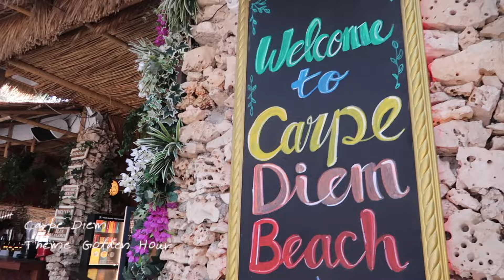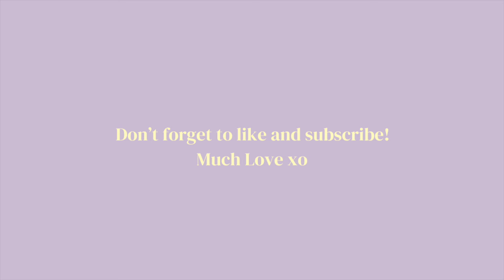YACHT WEEK CROATIA VLOG || Living on a YACHT for a WEEK w Strangers + My solo travel experience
Yacht Week Croatia 2024 Vlog | Original Route | Insane Nightlife & Island Hopping Adventure

Welcome to my Yacht Week Croatia 2024 vlog! Join me as I take you through the incredible original route, where I island-hopped to some of Croatia’s most beautiful destinations like Hvar, Bol, Milan, and Trogir. I planned this unforgettable adventure with 10 strangers from America, whom I met through the official Yacht Week crew finder Facebook page.

Our home for the week was the luxurious Lagoon 500 yacht, complete with a skilled skipper and a fantastic host. From partying at the hottest clubs on the islands to finding the best chill spots, this vlog captures the essence of what makes Yacht Week such a legendary experience. Whether you're planning your own trip or just love a good adventure, don’t miss out on my journey as a solo traveler through one of the best party scenes in the world.

Much love

- B xx

FAQ:
What editing software do I use ? iMovies
Where am I from ? Mumbai, India​